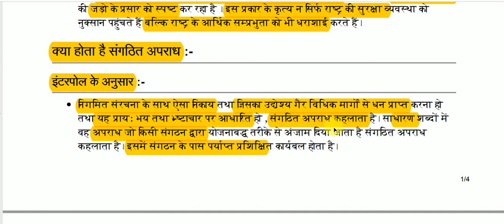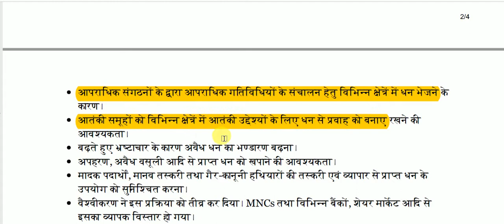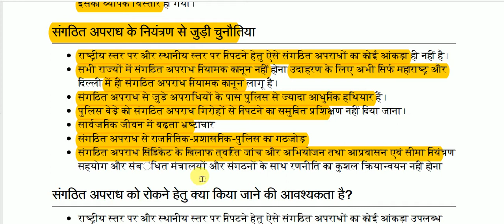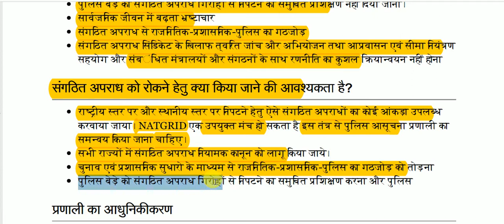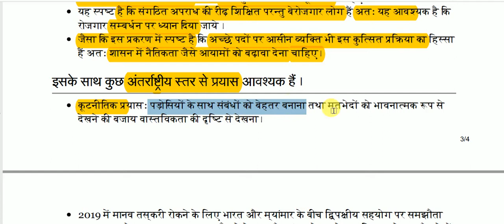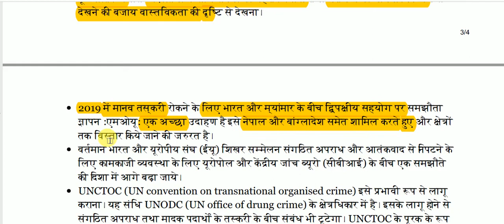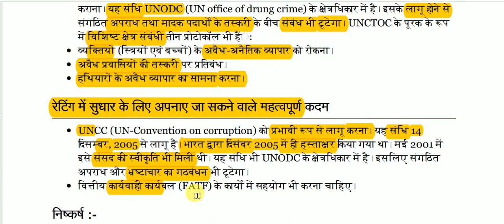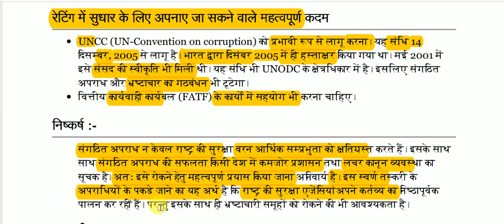संगठित अपराध || Organized crime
Organized crime for All Competitive Exams like SSC, Railway, IB, Bank, UPSC, BPSC, MPSC, PCS, etc.